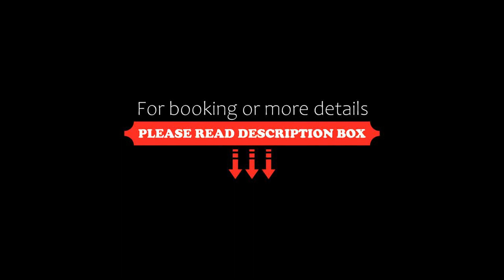Hotel Tyrol, Bressanone, Italy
About Property:
Set in the small village of Sant'Andrea in Monte, this Alpine-style hotel offers a restaurant and a free wellness area. All rustic-style rooms feature a furnished balcony with mountain views.
Freshly baked croissants, eggs and cold meats are part of the Tyrol's breakfast buffet. The restaurant serves local specialities such as barley soup, dumplings and roast chestnuts.
Rooms at Hotel Tyrol have carpeted floors and wooden furnishings. Each...
Property Type: Hotel
Address: Vinzenz Goller Weg 29, 39042 Bressanone, Italy
Searching For
1. Hotel Tyrol - Bressanone - Italy
2. Hotel Tyrol - Bressanone - Italy Address
3. Hotel Tyrol - Bressanone - Italy Rooms
4. Hotel Tyrol - Bressanone - Italy Amenities
5. Hotel Tyrol - Bressanone - Italy Offers and Deals
Audio Credit:
Track Title: Blank Slate
Artist: VYEN